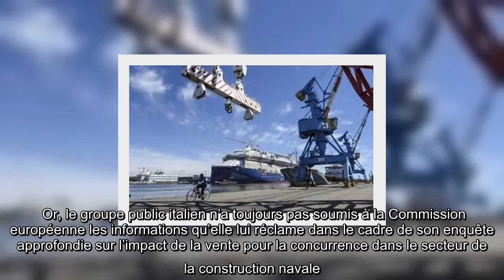✅ Chantiers de l'Atlantique : Le gouvernement français accorde un mois de sursis au projet de racha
✍   Quatre semaines de sursis. Le gouvernement français a accordé mercredi in extremis un nouveau délai d’un mois à l’italien Fincantieri pour éviter que la vente des Chantiers de l’Atlantique capote, syndicats et élus locaux déplorant la poursuite du projet. L’accord de cession prévoyait que l’opération lancée en 2017 et prolongée depuis à quatre reprises soit finalisée d’ici au 31 décembre.   Or, le groupe public italien n’a toujours pas soumis à la Commission européenne les informations qu’elle lui réclame dans le cadre de son enquête approfondie sur l’impact de la vente pour la concurrence dans le secteur de la construction navale. Fincantieri affirme de son côté avoir déjà fait tout ce qu’il doit et peut faire pour cette acquisition.  Le gouvernement justifie ce délai par la crise du coronavirus   Le gouvernement français a finalement proposé à Fincantieri « la prolongation de l’accord de vente et d’achat pour une nouvelle durée d’un mois », selon un message du ministère reçu par l’ ...